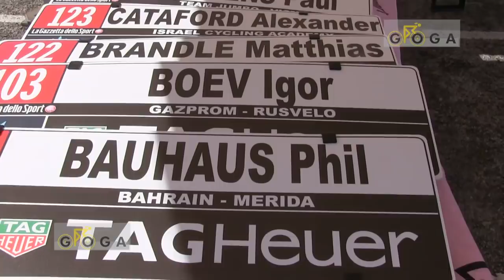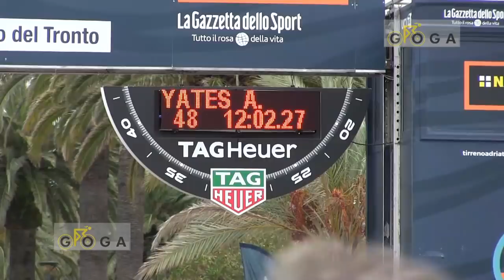VIDEO REPORTE Etapa 7 Tirreno Adriático 2019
El esloveno Primoz Roglic conquistó el título basado en su fortaleza en la crono individual. Entrevistas con Roglic, y los latinoamericanos Dayer Quintana (NSK) y Richard Carapaz (MOV)